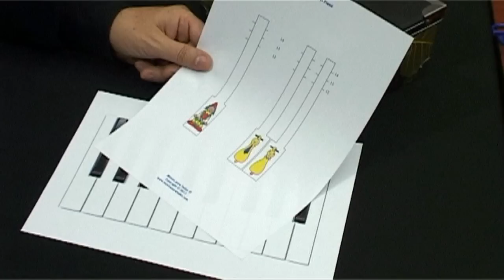Propuesta de actividades CAPITULO 004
Escuela Infantil de Introducción al Piano. Propuesta de actividades para el capítulo 004.

Un ambicioso proyecto que desarrolla actividades de formación integral a través de la música para niños entre 4 y 8 años. Estructurado en 140 unidades didácticas afronta las clases de piano para niños con un diseño curricular totalmente innovador fruto de más de 25 años de experiencia en educación con edades tempranas.